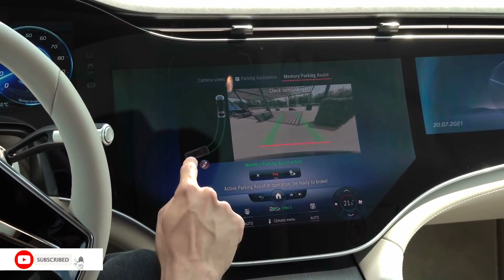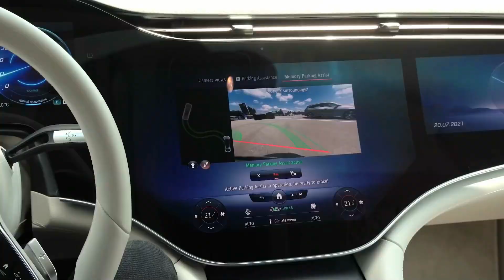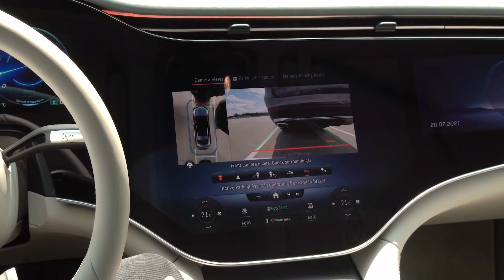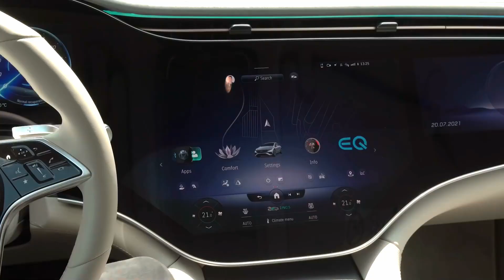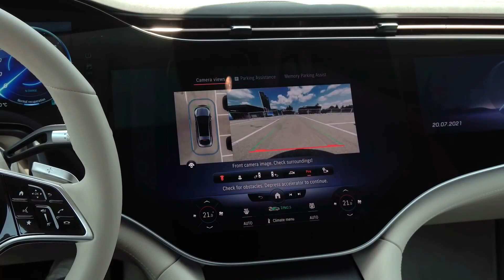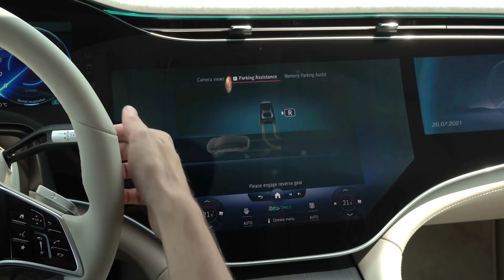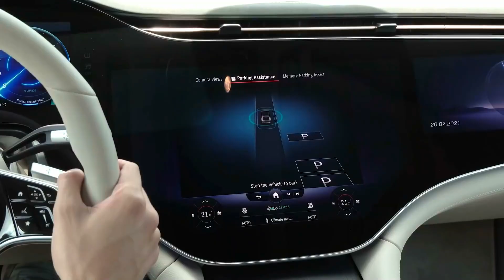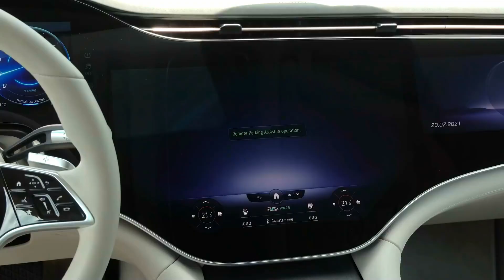2022 Mercedes EQS - CRAZY PARKING with Remote Control from Phone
In the new Video Footage, Mercedes-Benz EQS 2022 parking package is shown with details, including remote control from a phone or smartphone.

The EQS comes with the Parking Package with reversing camera as standard. Thanks to powerful sensors that monitor the vehicle's surroundings, the parking systems can help the driver with manoeuvring in many areas. The integration of Parking Assist in MBUX makes operation intuitive and fast. In conjunction with the Driving Assistance Package, emergency braking functions offer particular protection for other road users.

Here are three particularly innovative parking systems:

With Remote Parking Assist, the driver can manoeuvre the vehicle into and out of parking spaces from close by using a smartphone. This means more comfort when getting in and out and protects against damage when opening the doors. With the latest generation of Remote Park Assist, many parking manoeuvres are possible. The driver monitors the parking process. Manoeuvring is automatic as long as the driver keeps the touch surface on the phone pressed and tilts it by 90°. Otherwise, the vehicle is automatically braked to a standstill.

Memory Parking Assist (SAE level 2) can remember parking locations such as how to get to and from the garage at home. The driver sits behind the steering wheel and is asked whether they would like to carry out an automated parking procedure after the training process has been completed. If obstacles are detected, the system stops until they are removed.

With the pre-installation for the INTELLIGENT PARK PILOT, the EQS is prepared for automated valet service (AVP, SAE level 4). If equipped with the required optional equipment and the corresponding Connect service (depending on the country), the vehicle has the technology on board to manoeuvre into and out of parking spaces fully automatically and without the driver in car parks equipped with AVP infrastructure, provided that national laws allow such operation.

But the other parking systems also support the driver in a variety of ways. Would you have known that...

... Active Parking Assist also uses the rear axle steering and can thus enter the parking space with even greater agility? The calculation of the lanes (trajectories) is adjusted to this. And when things get really tight, it can make up to 12 moves. The process for manoeuvring out of a parking space is completed at the latest when the vehicle is at an angle of 100° to the start position. Acceleration, steering, braking, gear changes and turn indicators are controlled automatically. The driver remains responsible and has the possibility to intervene at any time and correct or complete the parking manoeuvre.

... when driving past recognised parking spaces, one press of the button on MBUX is sufficient to start the parking process? This is the so-called Quick Park function of Active Parking Assist.

... the Drive Away Assist can warn the driver if a collision with detected objects could occur when starting off due to a mix-up of accelerator and brake pedal or a wrong gear? At the same time, the speed is briefly limited in such cases if the danger of collision is detected.

... the Parking Package with 360° camera fuses the information from many sensors and cameras? This will allow more parking spaces to be identified and offered for automated parking, including spaces demarcated by lines (rather than vehicles). There are a total of 12 ultrasound sensors at the front and rear, a rear-view camera in the boot lid, and three additional cameras in the exterior mirrors and at the front.

... a real-time rendered vehicle model in the Parking Package with 360° camera displays status such as indicating or braking? Visualises obstructions in the field of vision, e.g. open doors

... collision protection has been further extended to cross traffic? If the sensors detect other vehicles crossing during forward or reverse travel, the driver is first warned visually and audibly. The rear collision protection goes even further: If the driver does not react and the detected danger persists, the vehicle initiates autonomous emergency braking. The function, which is dependent on equipment, is called Rear Cross-Traffic Alert.

... the Active Parking Assist in the EQS also visualises the distance to obstacles from the driver's perspective with the help of the Active Ambient Lighting? As before, the distance is also transmitted acoustically and displayed on the screen.